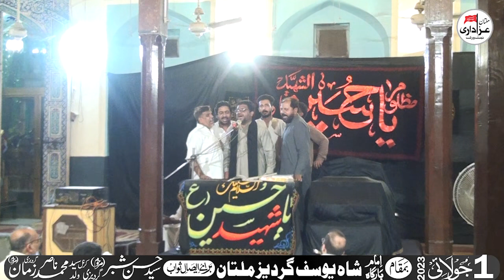Zakir Nigran Abbas Bukhari | 1 Jul 2023 | Imambargah Shah Yousaf Gardez, Multan